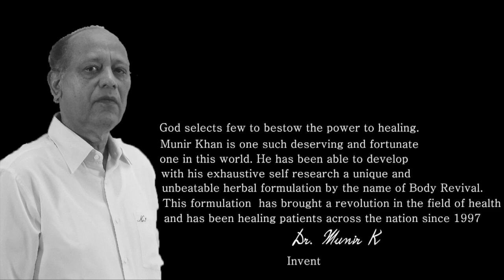ARIFA B JOAD MUMBAI Body Revival | Herbal liquid Suspension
Body Revival is an Ayurvedic Herbal Medicine which is a herbal suspension comprising of a number of rare and common herbs which are preserved in honey as its base.

Invented by Dr. Munir khan it has past proven track record in healing various diseases like cancer, heart, kidney, liver, immune system, lung cancer, liver and various other diseases

Body revival helps in boosting the immune system and rejuvenating body cells. Therefore, it helps in the healing of many diseases as the pathogenesis of all diseases is mostly linked to the weakness of the immune system in some way or the other. Body Revival aims to help individuals at large with its potent rejuvenation and detoxification properties. It is a time-tested product having a success story of more than 20 years and benefitted thousands of patients of various diseases, not only in India but across the world.